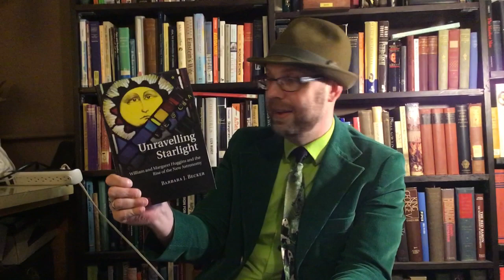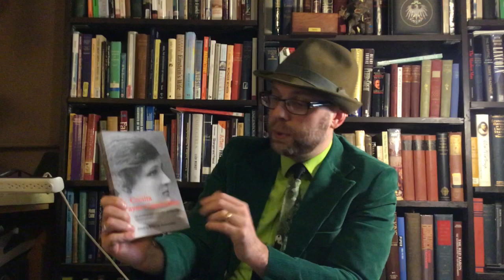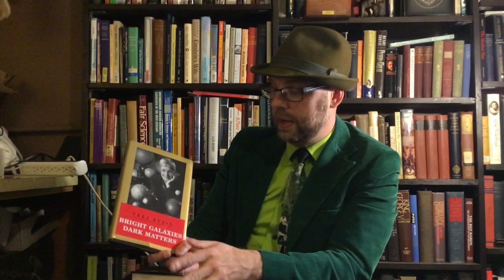Women In Science Books - ASTRONOMY edition!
From Caroline Herschel to Nancy Roman and Maria Mitchell to Vera Rubin, Dale walks through 250 years of women’s contributions to astronomy and his favorite books that tell those tales!